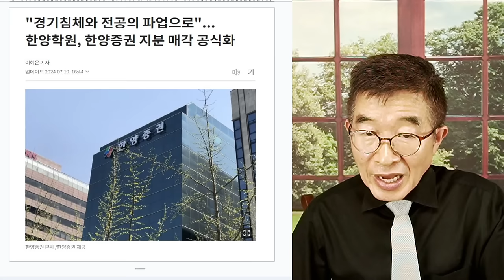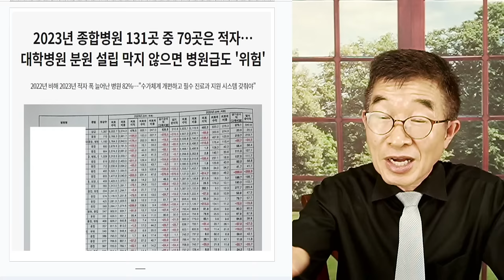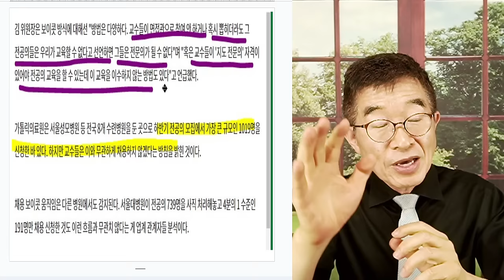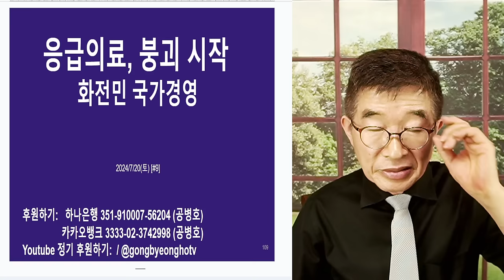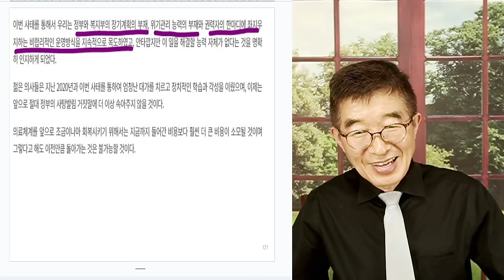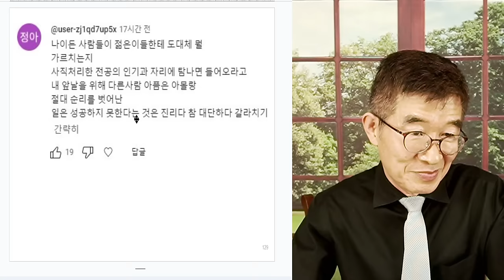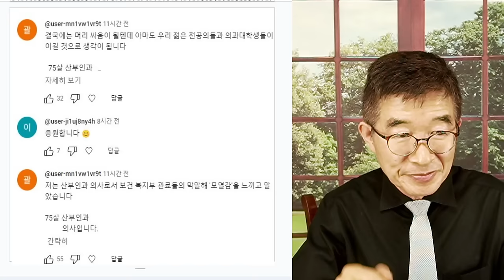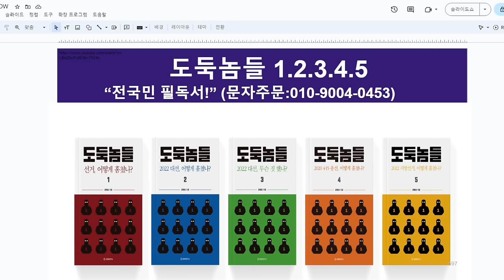윤석열, 고집 / "끝까지 간다" / 일단 옳지 않은 일을 밀어붙이는 겁니다 / 무대뽀 정책으로 피해보는 사람들이 너무 많습니다 / 성공할 수 없는 정책인데... [공병호TV]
Bitcoin : 3MTW849AkP2ftLeSK2teZHMmzLu7Z83s9U